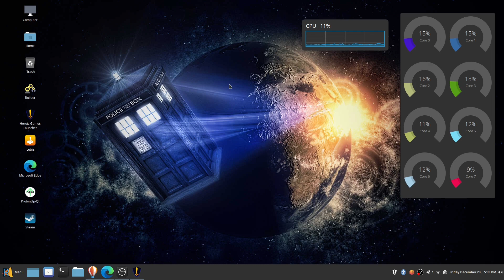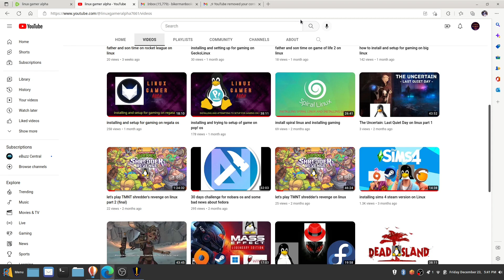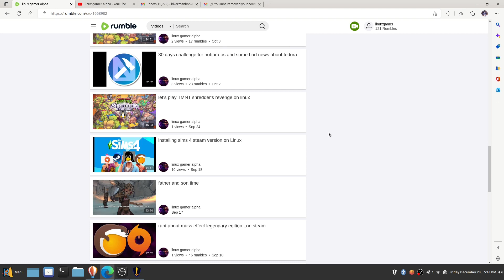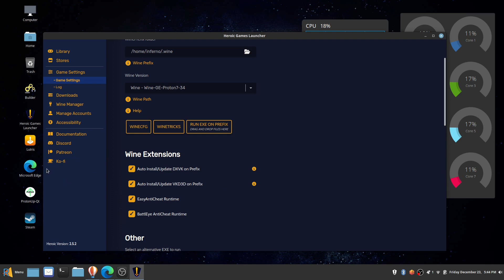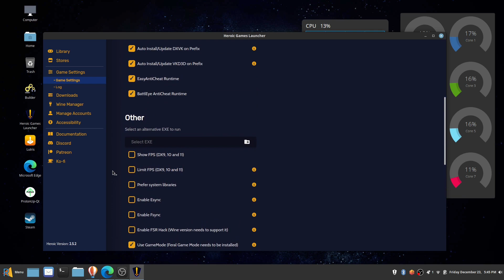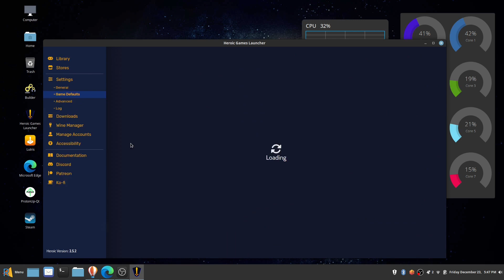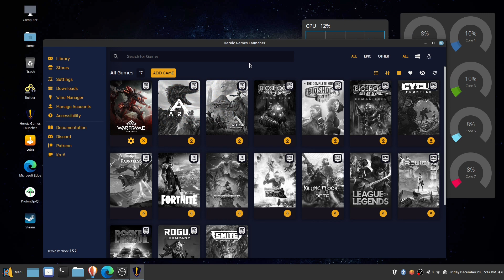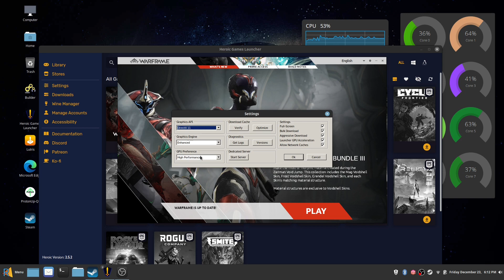how to run warframe on linux